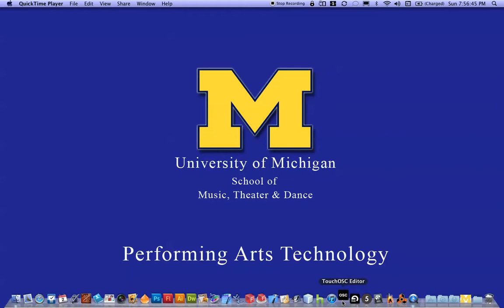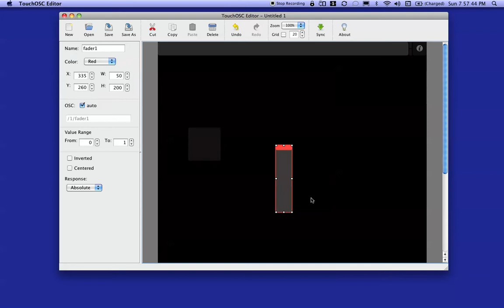OSC Tutorial #4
Touch OSC to Osculator to MainStage